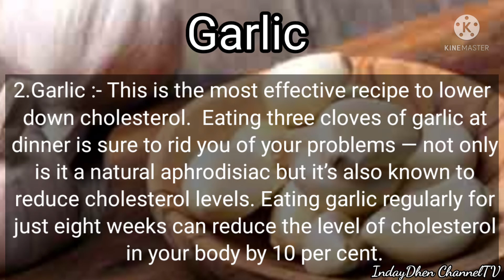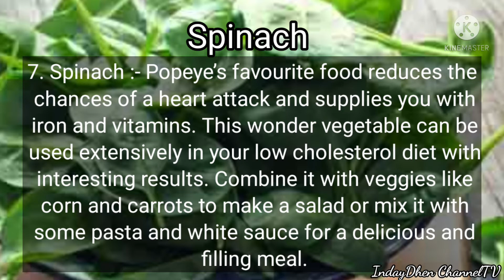7 FOODS THAT LOWER CHOLESTEROL NATURALLY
7 FOODS THAT LOWER CHOLESTEROL NATURALLY

Regular workouts can be the start you’ve been looking for in your fight against a heart attack. This, coupled with a low cholesterol diet plan is the best solution. It all boils down to eating seven foods that lower cholesterol

Is the fear of a heart attack giving you sleepless nights? Then, maybe it’s time to control that nasty cholesterol. We know you’ve tried all kinds of medicines and clinical approaches, but sometimes all you need is a good dose of natural therapy. Controlling and reducing cholesterol in a natural manner is easiest and simplest.

So why wait? Let’s see those seven wonderful food items that keep your cholesterol levels down.